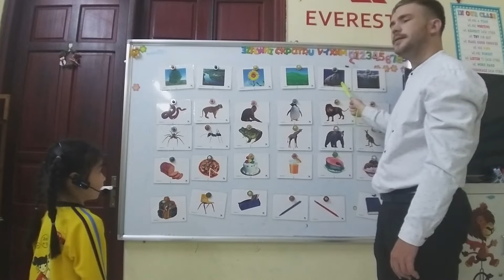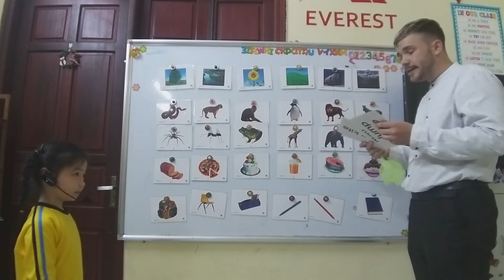SG13 THAO 20042022